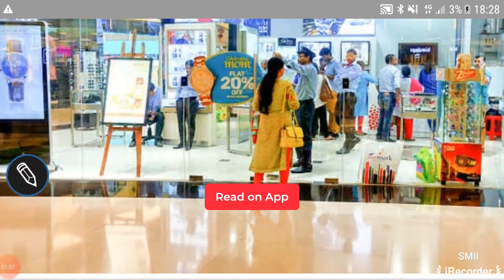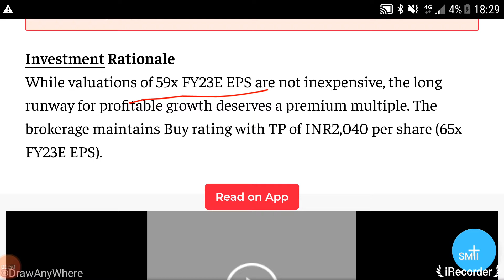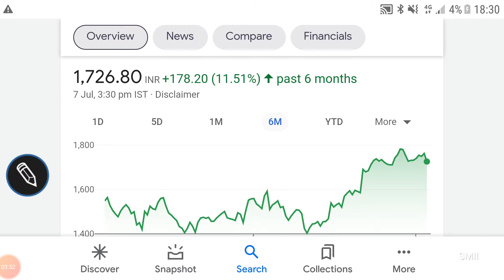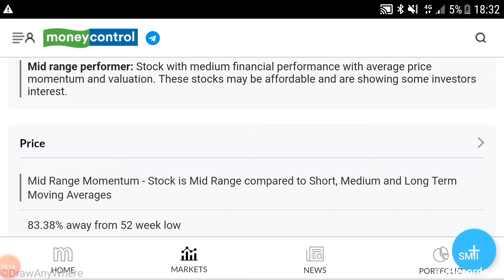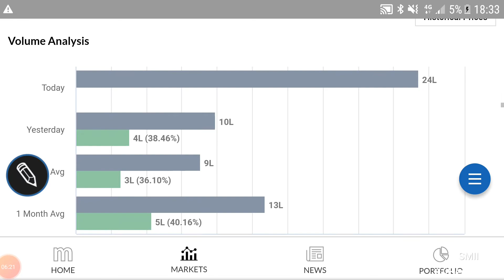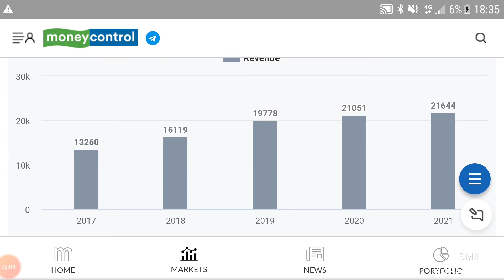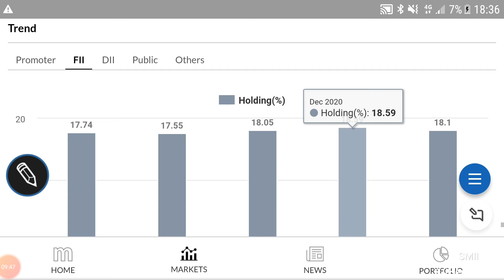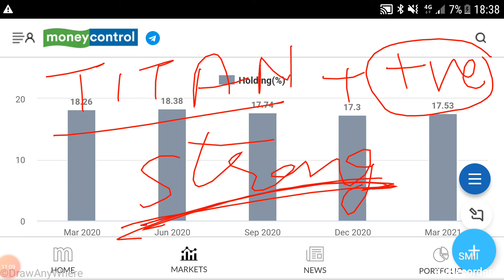TITAN SHARE PRICE🌹BREAKING NEWS🌹TARGETS🌹FINANCIALS🌹TECHNICALS🌹BUSINESS ANALYSIS🌹SHAREHOLDING🌹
TITAN SHARE PRICE🌹BREAKING NEWS🌹TARGETS🌹DETAILED ANALYSIS🌹

Other video topics:
Stock investment
Stock analysis
Stock recommendations